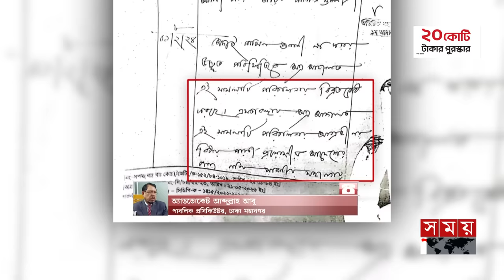দুবাই থেকে আসে হ'ত্যা'র ফোন, থানায় জিডি ১১টি | Jahidul Islam Tipu | Awami League Politician